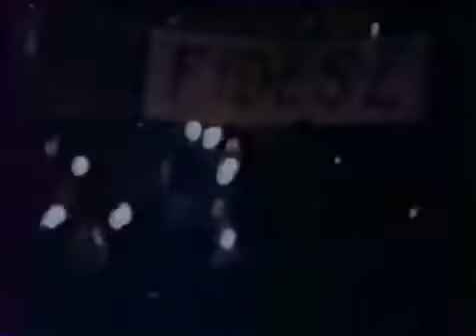A Fidesz kampányfilmje 1990-ben